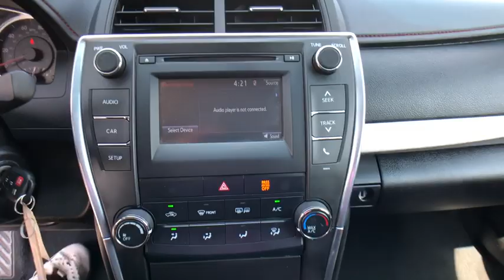2016 Toyota Camry Austin, New Braunfels, Boerne, San Marcos, San Antonio, TX N596490A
Celestial Silver Metallic U 2016 Toyota Camry available in San Antonio, Texas at San Antonio CDJR. Servicing the Austin, New Braunfels, Boerne, San Marcos, TX area.

11910 Interstate 35 Frontage Rd

Recent Arrival! FWD POWER SUNROOF/MOONROOF, PREMIUM WHEELS, FRONT WHEEL DRIVE, MULTI ZONE CLIMATE CONTROL, STEARING WHEEL CONTROLS, CRUISE CONTROL, 4D Sedan, Black w/Fabric Seat Trim, ABS brakes, Alloy wheels, Electronic Stability Control, Heated door mirrors, Illuminated entry, Low tire pressure warning, Remote keyless entry, Traction control. CARFAX One-Owner.brbrbrPlease call today to check extra options and availability.brAwards:br  * 2016 KBB.com 10 Best Sedans Under $25,000   * 2016 KBB.com 10 Best UberX Candidates   * 2016 KBB.com 5-Year Cost to Own Awards   * 2016 KBB.com 10 Most Awarded Cars   * 2016 KBB.com 10 Most Comfortable Cars Under $30,000   * 2016 KBB.com Best Buy Awards Finalist